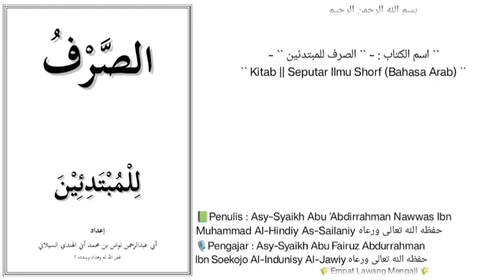Ash-Shorfu Lil Mubtadiin | 45 | 🎙Asy-Syaikh Abu Fairuz Abdurrahman Ibn Soekojo Al-Indunisy Al-Jawiy